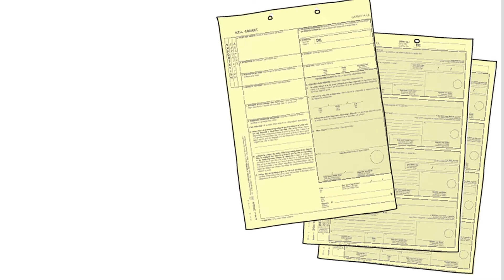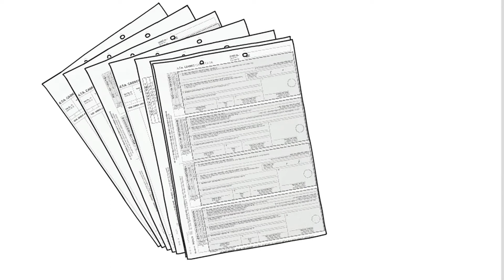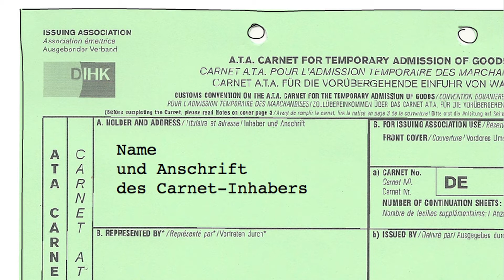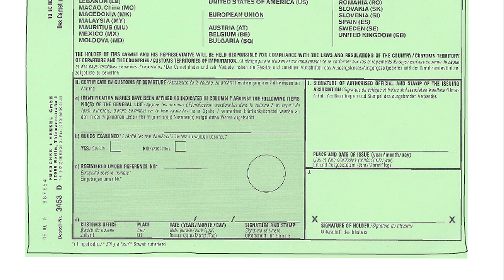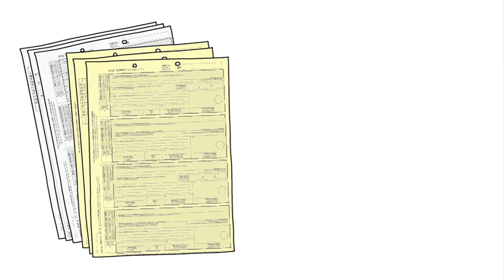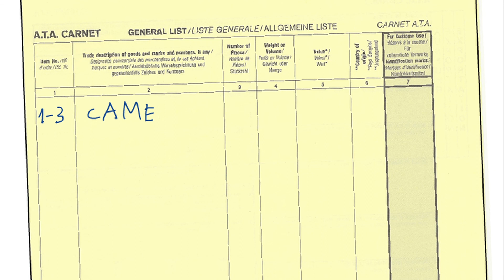Carnet A.T.A. ausfüllen – einfach erklärt!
Die Frage einer vorübergehenden Warenverwendung stellt sich vor allem bei Berufsausrüstung, Warenmustern und Messegut. Bei der vorübergehenden Einfuhr von Waren in ein Drittland ist regelmäßig für eventuell entstehende Einfuhrabgaben eine Sicherheit zu leisten. Zahlreiche Staaten akzeptieren als Sicherheit auch ein Carnet ATA als Zollbürgschaft.